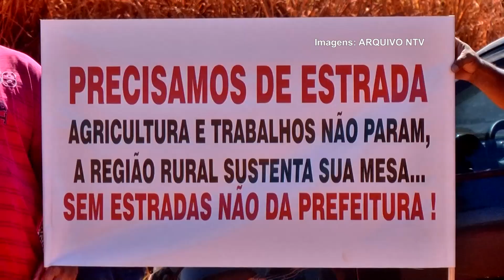Prefeitura inicia obras na estrada do Distrito de Alagoas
Nesta primeira etapa, será realizada a limpeza e topografia da estrada, além de serviços preliminares para o asfaltamento.